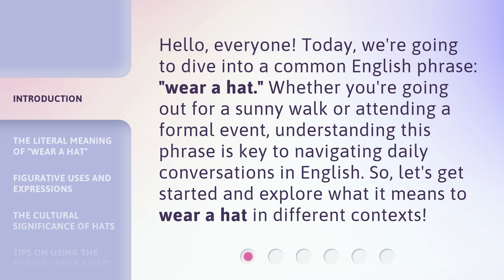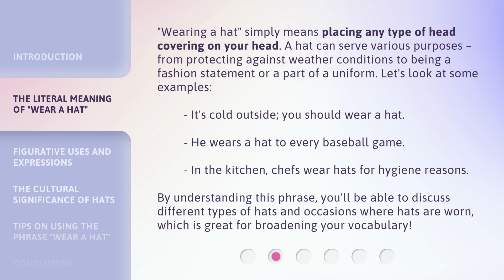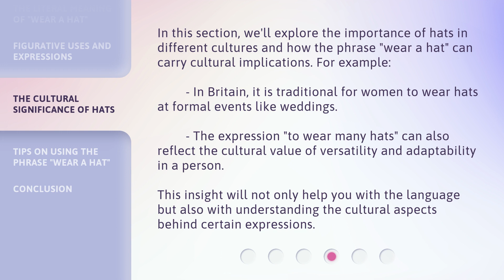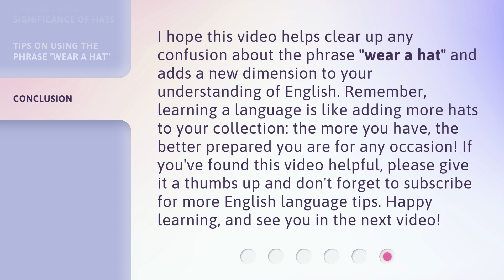Mastering the Phrase "Wear a Hat": A Guide to English Expressions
Mastering the Phrase 'Wear a Hat': A Guide to English Expressions • Discover the meaning, usage, and cultural significance of the phrase 'wear a hat' in English. From literal head coverings to figurative roles and responsibilities, this guide will expand your vocabulary and enhance your conversational skills.

00:00 • Introduction - Mastering the Phrase "Wear a Hat": A Guide to English Expressions
00:33 • The Literal Meaning of "Wear a Hat"
01:12 • Figurative Uses and Expressions
01:58 • The Cultural Significance of Hats
02:33 • Tips on Using the Phrase "Wear a Hat"